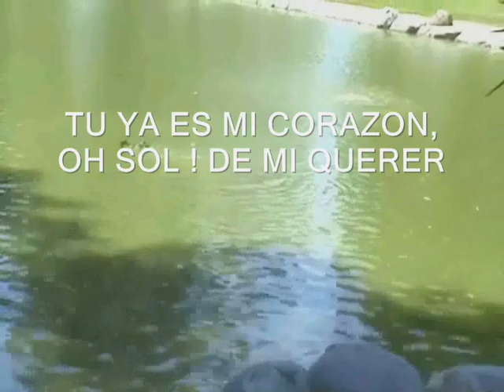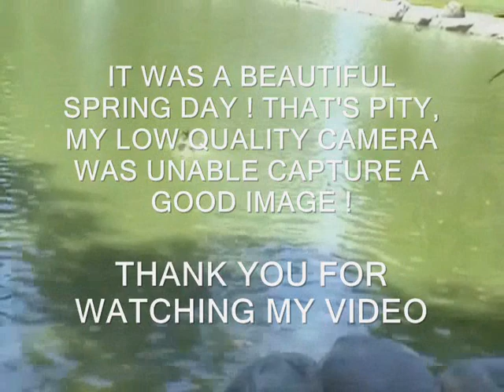MARIA ELENA - PIANO COVER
Piano arrangement, backing tracks arrangement, recorded and performed by  Domino

LORENZO BARCELATA -  July 24, 1898 -- July 13, 1943

He was a Mexican composer and actor born in Tlalixcoyan. He died in Mexico City from cholera, shortly before his 45th birthday.

Barcelata came from a musically oriented family. He wrote his first song, "Arroyito", at the age of 14. He later moved to Tampico where he formed the quartet "Cuarteto Tamaulipeco", with composer Ernesto Cortázar. Their fame quickly spread throughout the region and they received international fame when the Mexican government sent them on a tour of Cuba. While there, they were signed to perform a 52 week tour of the United States.

After two of the members were fatally injured in an automobile accident, Barcelata returned to Mexico. He reformed the quartet as his fame continued to grow. Beginning in 1932, he entered the Mexican film industry and became a prominent film composer until his death. He also achieved fame as an actor as he played roles in several films.

His most famous song is María Elena, which was originally written for the First Lady of Mexico, the wife of president Emilio Portes Gil. Maria Elena was featured in the Mexican film by the same name. A version of it was also included on the soundtrack to the American film Bordertown.

It was later translated into English and performed by the Lawrence Welk orchestra. Another English version was recorded by Jimmy Dorsey. Dorsey's version topped the charts in 1941